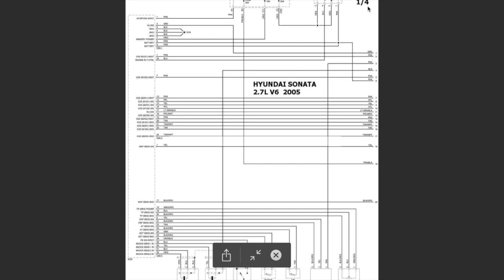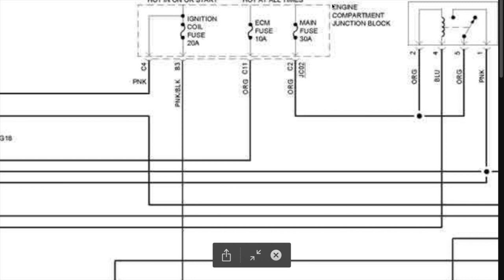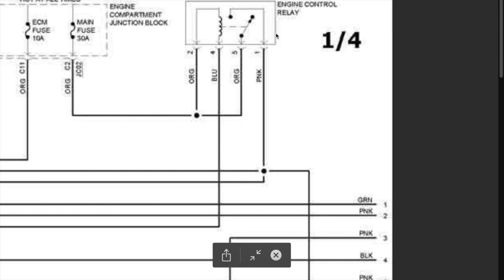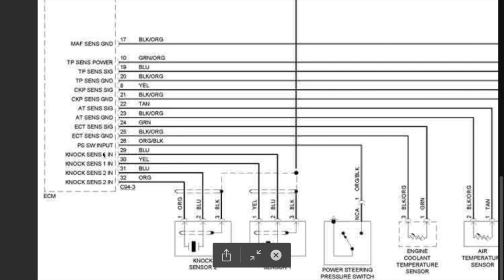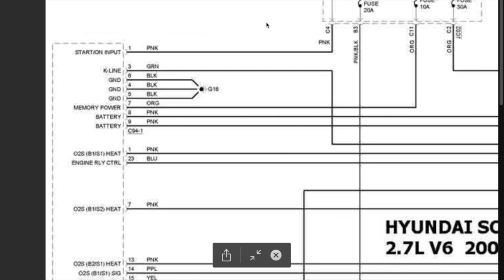2005 Hyundai Sonata 2.7L PCM pinout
En este Video podemos diagnosticar sus alimentaciones de la PCM de 2005 Hyundai Sonata. Espero y les agrade y lo puedan usar para sus diagnostico. Gracias y no se les olvide SUBSCRIBIRTE!!!